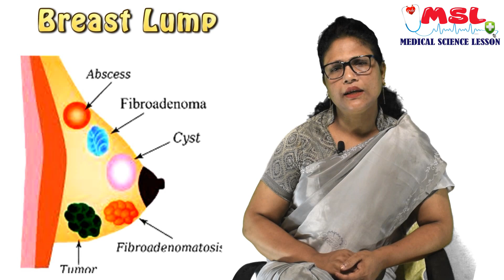Types of breast lumps | স্তনে ব্যথা, চাকা বা গুটি | Breast cancer Bangla | স্তন ক্যান্সার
স্তনে চাকা চাকা॥ কীভাবে বুঝবেন স্তন ক্যান্সার হয়েছে ॥ ব্রেস্ট লাম্পের চিকিৎসা
জেনে নিন স্তনে ব্যথা, চাকা বা গুটি কাদের হয়? এটা কি ক্যান্সারের লক্ষণ?
Breast cancer Symptoms Bangla
স্তনে চাকা চাকা
স্তন ক্যান্সার কি? কীভাবে বুঝবেন স্তন ক্যান্সার হয়েছে ॥
ব্রেস্ট লাম্পের চিকিৎসা কী